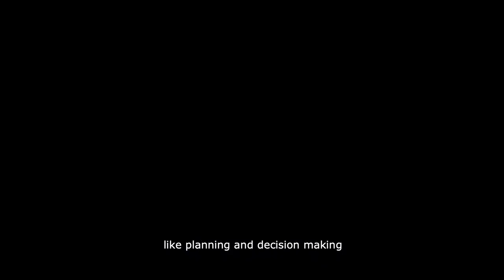Transient Hypofrontality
Could the secret to problem solving be walking? Many great minds have been fervent walkers. But is it as simple as taking a stroll?

Episode Artwork: Erik Mclean (Unsplash: @introspectivedsgn)